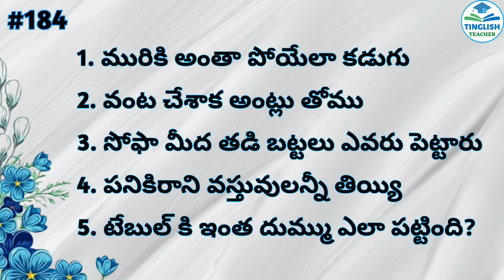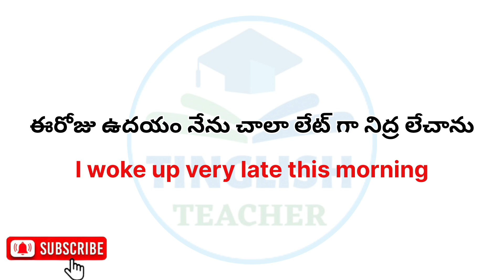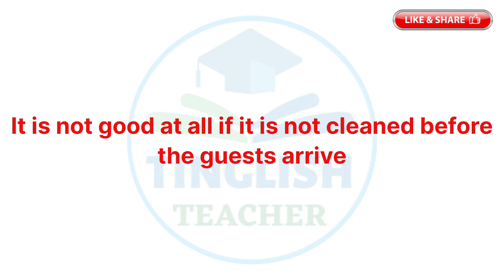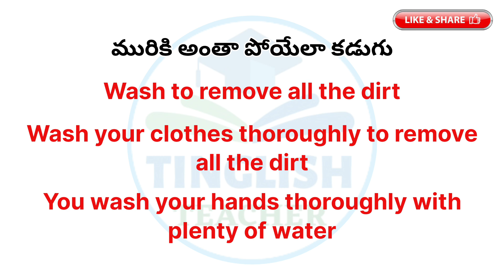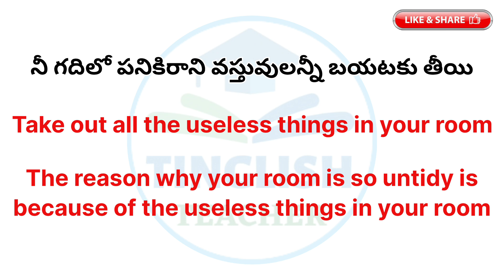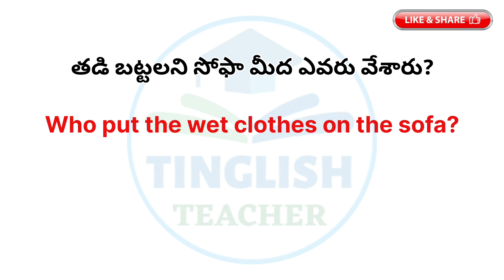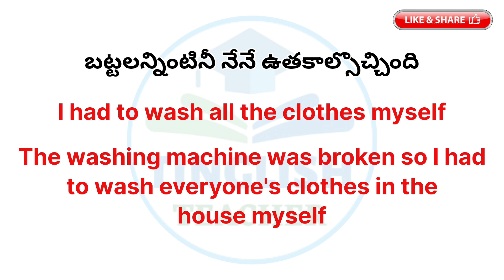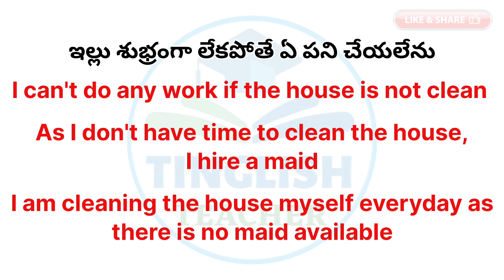English sentences for daily use #184 | Learn English through Telugu | Tinglish Teacher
In this video, we look at the daily used English sentences. It is video number 184 in this series "English sentences for daily use" on this YouTube channel.